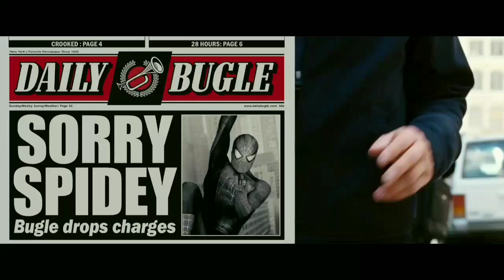Obunga Music Video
Jajajajjajaja